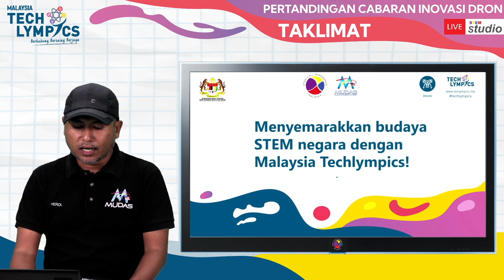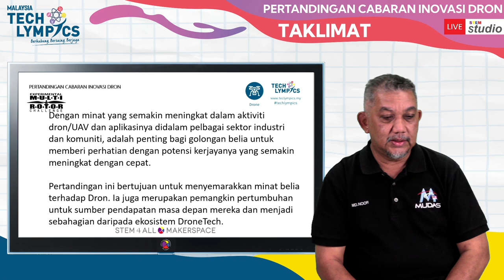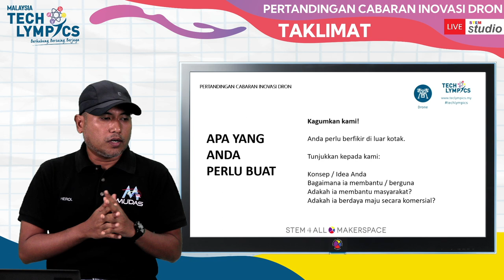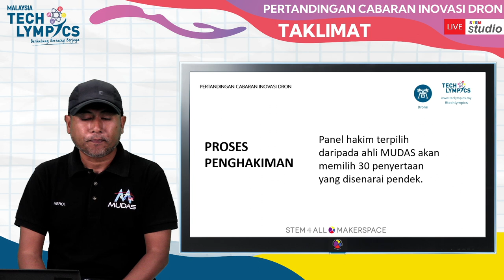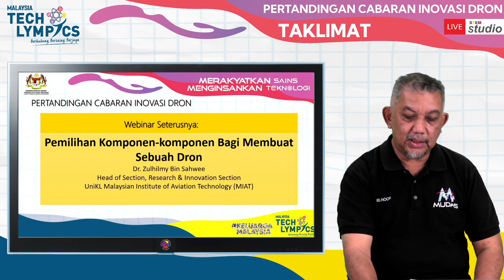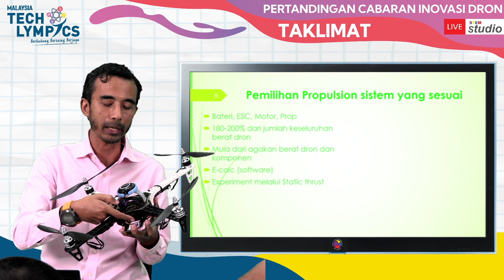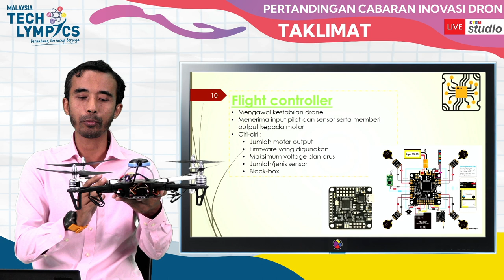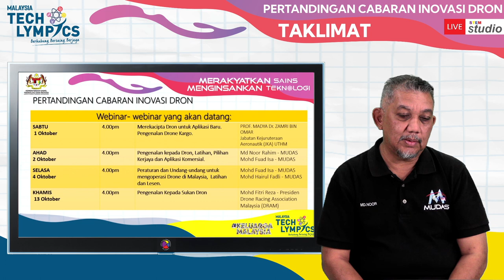Pertandingan Cabaran Inovasi Dron - Taklimat & Pemilihan Komponen-komponen Bagi Membuat Sebuah Dron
JUMAAT, 30 HB SEPTEMBER 2022
3.30 Petang